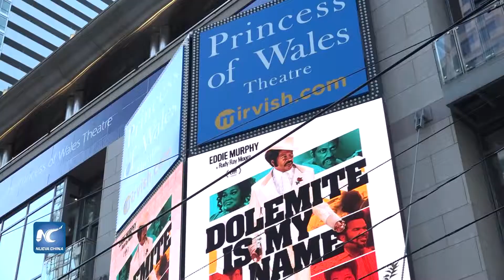Documental inaugura 44° Festival Internacional de Cine de Toronto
Una edición más del Festival Internacional de Cine de Toronto, inició el jueves con la proyección del largometraje documental ‘Once Were Brothers’ del productor Ron Howard, quien junto con su equipo de trabajo y protagonistas, fueron los primeros en desfilar por la alfombra roja.